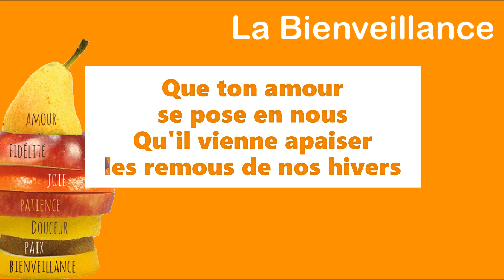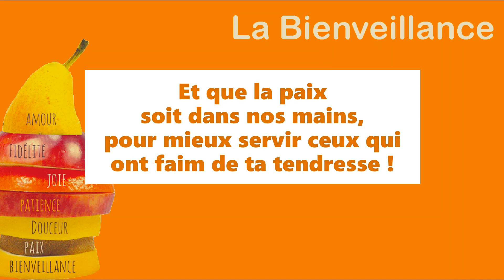Fruit de l'Esprit - 7ème tranche !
"Voici le fruit de l’Esprit : amour, joie, paix, patience, bonté, bienveillance, fidélité, douceur et maîtrise de soi" Ga 5,22-23
Prions l'Esprit pour qu'il dépose son fruit en nos coeurs.